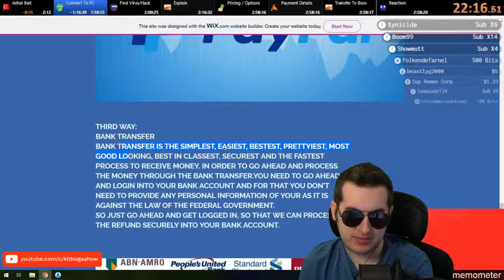IRL - Jebaited (Kitboga)